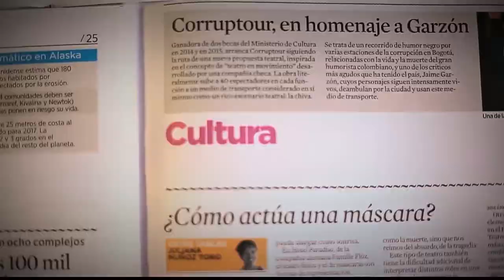Adicciones [Parihueliando con vos] Telemedellín